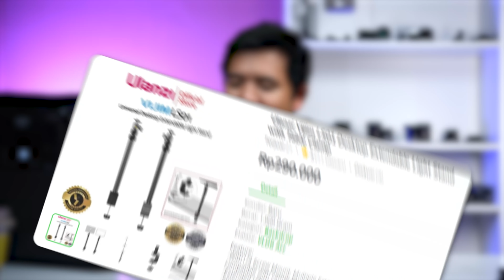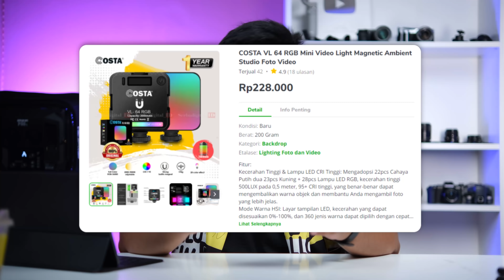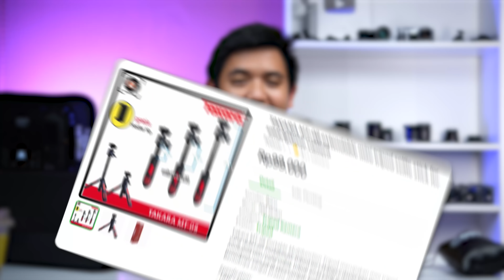Aksesoris Murah Buat Kamera Mirroless Paling Rekomended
Sebelum berganti tahun gua mau kasih rekomendasi gear aksesoris kamera mirrorless yang super murah nih di 2021. Worth it banget buat kalian pertimbangkan sebelum nanti tambah mahal atau barangnya goib. ada tripod, lighting, microphone, dan juga phone holder

Takara MT-08 (Abis semua, nyari di tokped pada jual mahal, selamat mencari :" )

*Gear Video Kami*
Primary: Fujifilm X-T4
Secondary: Fujifilm X-S10